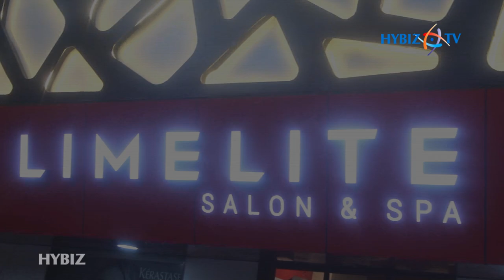Miss India Anukreethy Vas Launches Limelite Salon and Spa @ Chennai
Miss India Anukreethy Vas shines at the grand launch of Limelite Salon and Spa in association with GK Hair